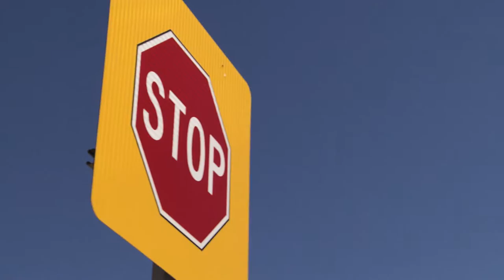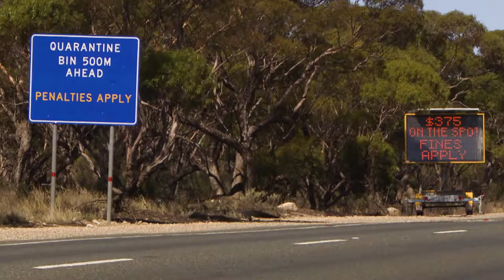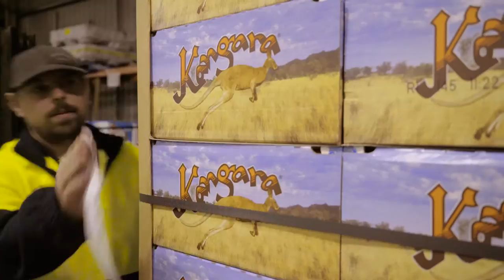Protecting our food and wine production through effective pest monitoring and management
Tireless and dedicated work goes into protecting our horticultural produce from the threat of invasive pests and diseases. Our proud fruit fly free status enables us to meet growing world demand for produce of exceptional quality, grown in a clean, safe, pest free environment.